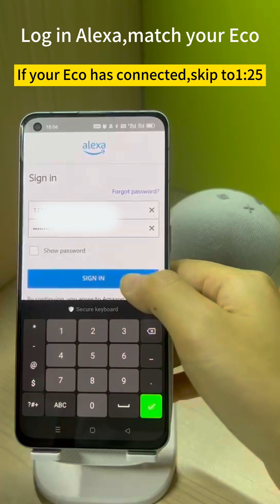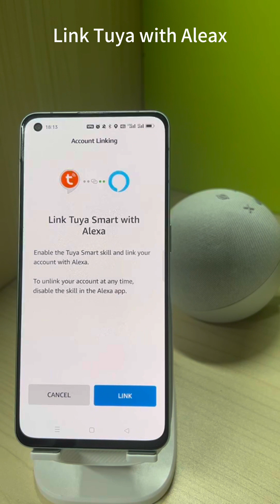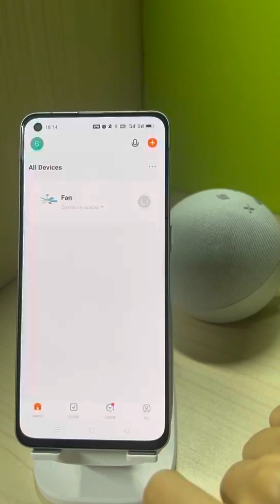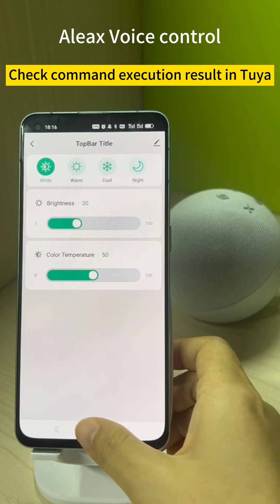Alexa & Tuya Connection Introduction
How to connect Tuya smart app with Alexa